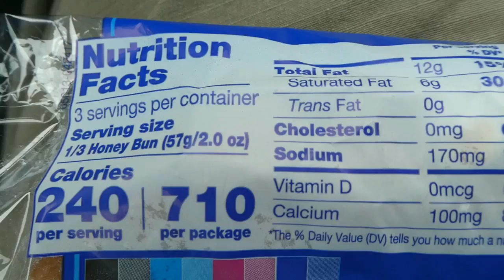TastyKake Iced Honey Bun (Reed Reviews)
TastyKake Iced Honey Bun